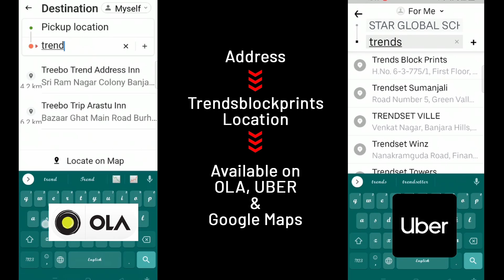Bathik and Rangoli Sarees by Anitha Reddy From |Trendsblockprints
Anitha Reddy

anitha.kanthala145      Instagram

✅ Follow on Instagram/Facebook - @Trendsblockprints ✅
Credits :   Thumbnail: Trendsblockprints